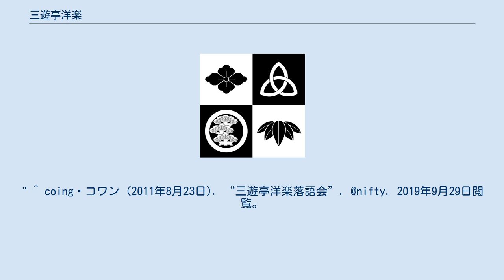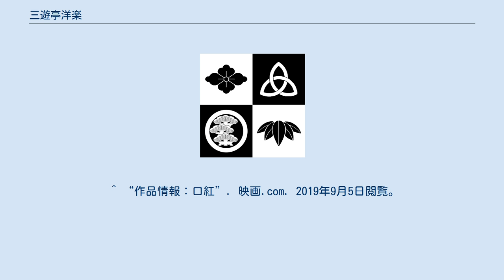三遊亭洋楽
三遊亭 洋楽（さんゆうてい ようらく、1958年6月24日 - 2017年12月28日）は、落語家・政治家。
北海道出身。
円楽一門会所属。
元・函館市議会議員。
 北海道函館市生まれ。
北海道北斗市育ち。
北海道函館西高等学校で2年間学び転校、札幌大学経済学部卒業。
 ^ a b c 落語家の三遊亭洋楽さん死去…59歳 - 読売新聞（YOMIURI ONLINE）2018年12月31日 ^ a b 佐藤友美, ed (2019年1月28日). 演芸界 最新情報 TOPICS「三遊亭洋楽師 逝去」. 東京かわら版 2月号. pp. 24-25 ^ 五代目三遊亭圓楽 (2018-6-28). 五代目三遊亭圓楽 特選飛切まくら集. 竹書房文庫. pp. 169-170. ISBN 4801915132. "高座は1989年5月22日、イイノホール「にっかん飛切落語会」の時のもの。
" ^ coing・コワン (2011年8月23日). “三遊亭洋楽落語会”. @nifty. 2019年9月29日閲覧。
 ^ 畠山健二『落語34号　東京・上方1997年落語家名鑑』井上正弘、弘文出版、1997年6月20日、48頁。
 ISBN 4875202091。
^ a b c “北斗市議会議員選挙公報（PDF)”. 選挙公報.com. p. 4 (平成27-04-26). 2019年9月5日閲覧。^ “真打ち、市議になる　三遊亭洋楽さん”. コミミ口コミ. asahi.com (2007年4月24日). 2019年2月20日閲覧。^ a b 近藤卓資 (2011年3月4日). “2011統一地方選・北海道：道議選　三遊亭洋楽氏が「みんな」公認に　／北海道”. 毎日新聞 朝刊. ^ “‹2011統一地方選›道議選函館市＊三遊亭洋楽氏、出馬を表明”. 北海道新聞 (2011年1月28日). 2019年2月20日閲覧。^ “道議選函館市に、みんなの党推薦で出馬の三遊亭洋楽氏　独自の雇用政策・福祉政策各３項目の政策概要を発表”. 函館電子新聞 (2011年1月27日). 2019年9月9日閲覧。^ “平成23年4月10日執行　北海道知事・道議会議員選挙　投開票結果”. 函館市 (2011年4月10日). 2019年2月20日閲覧。^ a b 松垣透 (2015年5月23日). “【北海道検索中】「笑顔の町づくり」が叶わなかった三遊亭洋楽さん　北斗市議選で最下位落選の弁を語る”. 産経新聞社. 2019年2月20日閲覧。^ “各種選挙の投開票結果”. 北斗市. 2019年9月9日閲覧。^ 瀧口雅仁 (2018年12月31日). “昨日の某師匠の件。”. twitter. 2019年2月20日閲覧。“昨日の某師匠の件。新聞記者に拾ってもらいました。詳細もあるのですが……。ご冥福をお祈りいたします。／落語家の三遊亭洋楽さん死去” ^ 木村公一（ちぃにぃ） (2008年8月19日). “三遊亭洋楽　『名誉会長』”. 函館芸術会議（ＨＡＭ）の大冒険. yahooブログ. 2019年9月15日閲覧。
 ^ “作品情報：口紅”. 映画.com. 2019年9月5日閲覧。